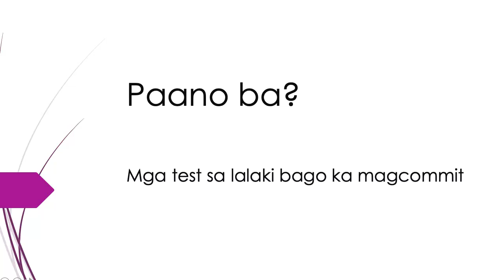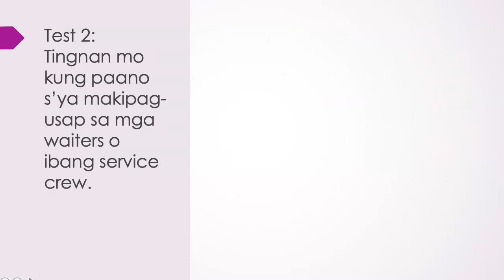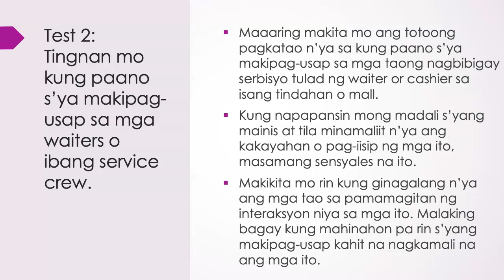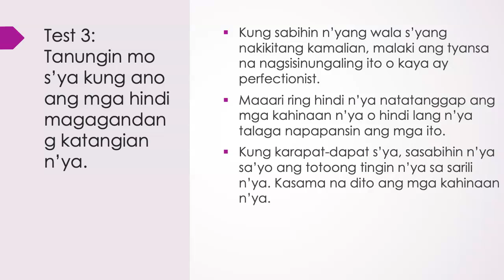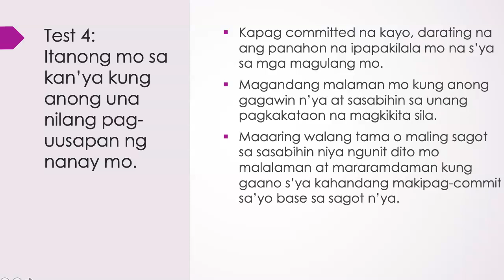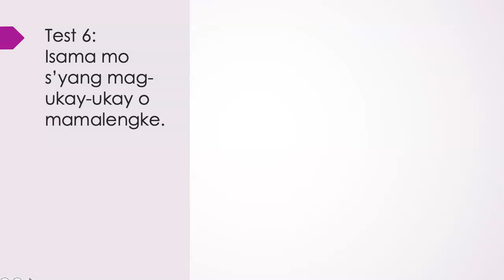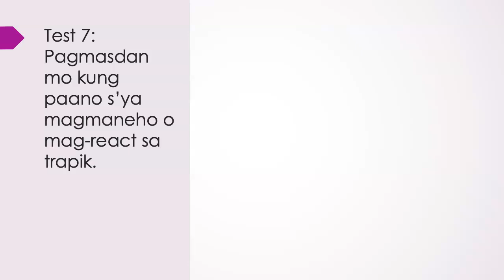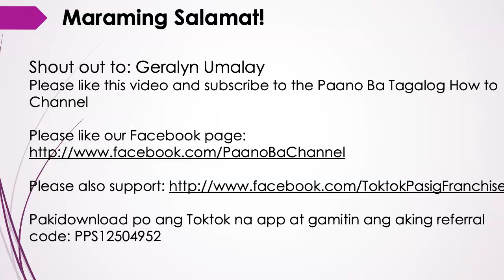8 Test sa Lalaki Bago Ka Mag Commit (Huwag siyang sagutin agad hanggang di niya ito napapasa!)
Papasa ba ang lalaking gusto mo sa 8 test na ito? Panuorin ang video na ito para sa 8 test para sa lalaki bago ka magcommit. Kapag pumasa siya rito, mabuting tao ang nangliligaw sa'yo.

Shout out to our first ever FAN / MEMBER: Ms. Geralyn Umalay. Thank you so much for supporting our channel monthly. You will now have a shout-out at the end of all videos created while you are a member. Kung gusto niyo rin pong maging member, please click this

PPS12504952